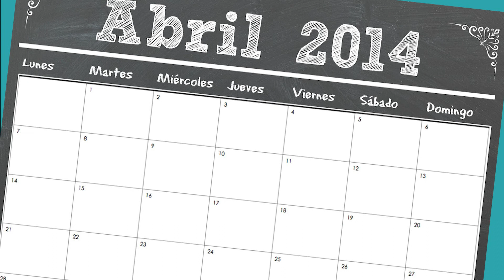Un permiso para GiraMundo TV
GiraMundo continua esperando su autorización.
Queremos la AUTORIZACIÓN y el RECONOCIMIENTO por parte de la AFSCA.
Queremos la LEGALIZACIÓN de todos los medios Comunitarios, Alternativos y Populares.